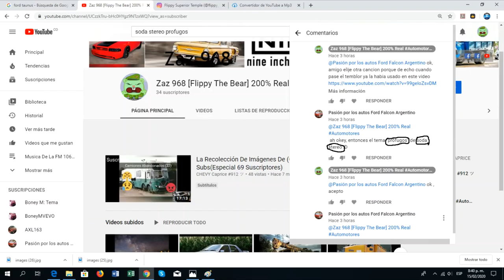Ford Taunus(Para Mi Sub 32 Pasión por los autos Ford Falcon Argentino)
me toco volverlo a subir porque se me  olvido ponerle la cancion xD saludos

asi que creo que hoy estoy taradito xD